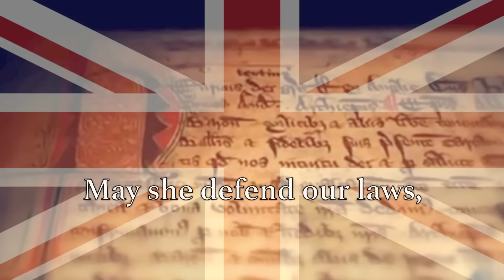National Anthem: United Kingdom - God Save the Queen [Remastered]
“God Save the Queen” (or “God Save the King”, depending on the gender of the ruling monarch) was first publicly performed in London in 1745 to support King George II after he was defeated in a battle in the Jacobean uprising that started that year. The song was used to boost morale and the forces loyal to George II would go on to defeat the Jacobites the following year. The song came to be referred to as the national anthem from the beginning of the nineteenth century.

The words and tune are anonymous, and may date back to the seventeenth century. There are various claimants to authorship of both the words and tune, the words can be found as early as 1545, when the watchword at night was “God save the King”, the reply was “Long to reign over us.” The authorship of the melody has been claimed by many, including John Bull (the author of the earliest piece of music that resembles the work), Henry Carey, Henry Purcell, and Joseph Haydn (although he probably borrowed the tune upon hearing it in London.)

There is no authorised version of the National Anthem as the words are a matter of tradition. The anthem has also never been officially declared as the national anthem of the country, the royal anthem (as this technically is) is used as the national anthem as a matter of tradition, but this is also due to the unique constitutional situation in the United Kingdom, as the nation doesn’t have a formal constitution. The words used are those sung in 1745, substituting ‘Queen’ for ‘King’ (and female pronouns with male ones) where appropriate. On official (and most other) occassions, the first verse only is sung, on a small number of occassions, the third verse is heard as well; very rarely is the second verse heard due to its militaristic nature. There exist many other verses, some dating as far back as the first three verses, but the first three are what can best be represented as the “standard” British national anthem.

The British tune has since become one of the world’s most recognizable anthems, and has has been used in other countries – as European visitors to Britain in the eighteenth century noticed the advantage of a country possessing such a recognised musical symbol – including Germany, Russia, Switzerland, the United States (where use of the tune continued after independence as the patriotic song “My Country, ‘Tis of Thee” and one of several unofficial anthems before 1931), and even today by Liechtenstein and as the royal anthem of Norway. The song also was an influence on early anthems used in the Kingdom of Hawaii. (One might say that because of this fact, that the United Kingdom was the creator of the concept of a “national anthem”.) Some 140 composers, including Beethoven, Haydn and Brahms, have used the tune in their compositions.

“God Save the Queen” also serves as the royal anthem for most Commonwealth countries, such as Australia and Canada. (Governors-general of Commonwealth countries usually have bits and pieces of the national anthem strung together played as their anthem.)